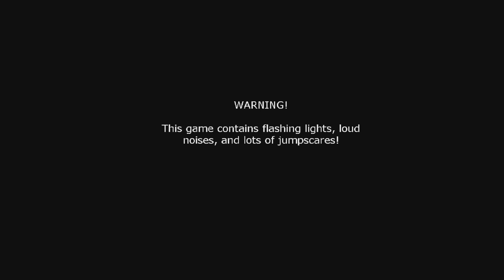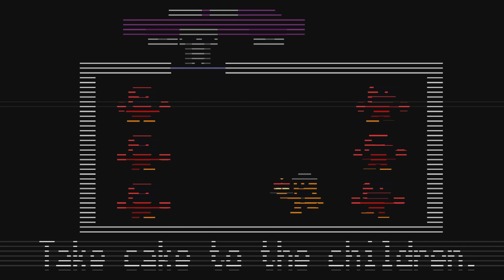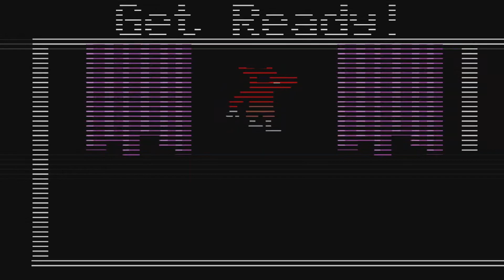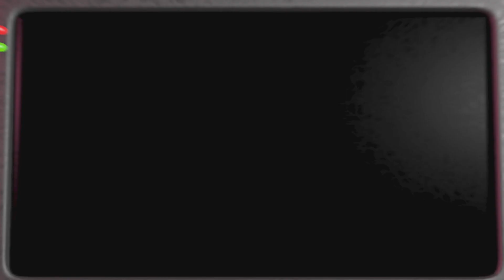A look back at... Five Nights at Freddy's 2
Freddy and his friends have returned yet again, but this time there's ten of them!